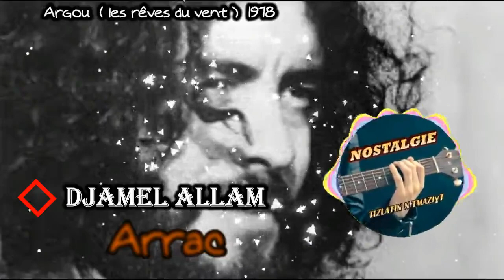1 -Djamel Allam - Arrac ( Le Cri Des Enfants ) [ Album Argu ( Les Reves Du Vent ) 1978]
Djamel Allam - Arrac ( Le Cri Des Enfants ) [ Album  Argu  ( Les Reves Du Vent ) 1978]

Djamel Allam Né en 1947 à Ilmaten (Béjaïa), le jeune Mohamed Allam effectue un passage au conservatoire de musique de la ville où il s’initie aux répertoires andalou et chaabi sous la conduite du maître et ténor Sadek el-Bedjaoui (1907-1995). Quittant le pays en 1967, il débarque à Marseille où il est un temps machiniste au Théâtre du Gymnase. C’est là qu’il croise la route de nombreuses têtes d’affiche de la chanson comme Léo Ferré, Georges Brassens, Georges Moustaki, Boby Lapointe et Bernard Lavilliers. Il se rend ensuite à Paris où il s’essaye un temps dans les cabarets de la rue Mouffetard, avec un répertoire de chanson française.
De retour en Algérie en 1971, il travaille à la radio algérienne et anime la Voute, un club à Moretti, sur le littoral algérois, où il fait ses classes. L’année suivante, Djamel Allam fait sa première grande apparition à Alger, en première partie d’Arezki et Brigitte Fontaine, à la salle El Mouggar. A son retour en France, Claude Villers, avec qui il collabore à l’émission "Pas de panique" sur France Inter, le recommande à Gilles Bleiveis, producteur du label L’Escargot où sont alors publiés François Béranger et le Québécois Gilles Vigneault.
"Pourquoi ne chantes-tu pas dans ta langue maternelle ?"
Ses textes en français lui valent d’être apostrophé par quelques intellectuels et grands défenseurs de la cause berbère comme l’écrivain Kateb Yacine ou le peintre M’hamed Issiakhem : "Pourquoi ne chantes-tu pas dans ta langue maternelle ?" se souvient-il. La remarque fait mouche chez ce jeune Béjaoui qui vit au quotidien la politique d’arabisation de la société algérienne au lendemain de l’Indépendance. C’est en amazigh qu’il écrira désormais. Il sera à ce titre, le premier artiste à chanter dans sa langue maternelle sur les ondes publiques algériennes.
La notoriété vient avec Arjouth, son premier opus en 1974, et surtout avec le succès de Mara dioughal [prononcer Maradioural] (Quand il reviendra), un tube régulièrement revisité depuis par des artistes qui l’ont écouté comme Cheb Mami, Zebda, le danseur et chorégraphe Mourad Merzouki et plus récemment Yelli Yelli.
Suivront six autres albums et de nombreux tubes, des musiques de film (Prends dix mille balles et casse-toi, La Plage des enfants perdus), des prestations de comédien au cinéma (Les Sacrifiés, Fort Saganne, Les Folles années du twist, Ali au pays des mirages) et des escapades régulières en Algérie.
Passé derrière la caméra avec un court métrage muet, Banc public (2012), Djamel Allam met en scène une jeune femme assise, toute à ses pensées derrière ses lunettes de soleil. Nombre de passants vont s’efforcer, chacun à sa manière, d’attirer son attention. Sans succès. Le film a obtenu l’Olivier d’or au Festival du film amazigh de 2013 à Tizi Ouzou.
Discographie
1974 : Arjouth (Laissez-moi raconter...) (L'escargot)
1978 : Argu (Le rêve des vents)
1981 : Si Slimane
1985 : Salimo
1991 : Mawlûd
1995 : Le chant des sources (Hold On Music)
2001 : Gouraya
2002 : Mara dioughal
2002 : Musiques instrumentales 1
2002 : Musiques instrumentales 2
2008 : En live à Alger (MLP)
[afficher]
2008 : Le youyou des anges

Filmographie
Banc public - Court-métrage – 2012
Djamel Allam est lié(e) à ce film en tant que réalisateurDjamel Allam. Oiseau minéral - Moyen-métrage – 2005
Djamel Allam est lié(e) à ce film en tant que acteur
 Le thé d’Ania -  Long-métrage – 2004
 La plage des enfants perdus -  Long-métrage – 1991
Djamel Allam est lié(e) à ce film en tant que auteur-compositeur
 Les folles années du twist - Long-métrage – 1983
 Les sacrifiés  - Long-métrage – 1982
 Le refus Long-métrage – 1982
Prends 10 000 balles et casse-toi - Long-métrage – 1981
Djamel Allam est lié(e) à ce film en tant que musicien